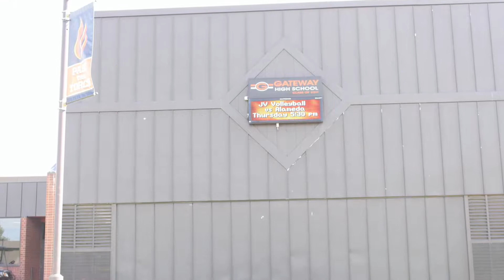OLY TV 9 15 21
Host: DJ and Jaquavian
Segments: Senior Sunrise, Testing Schedule